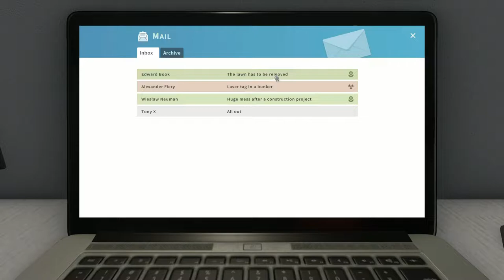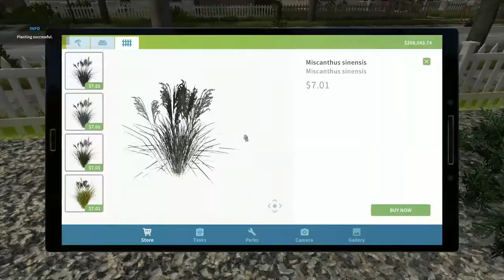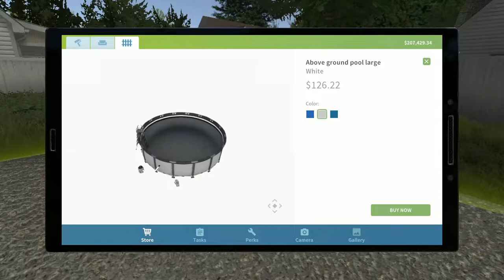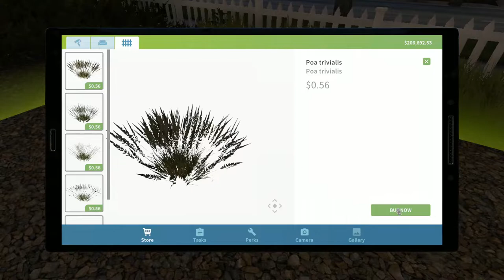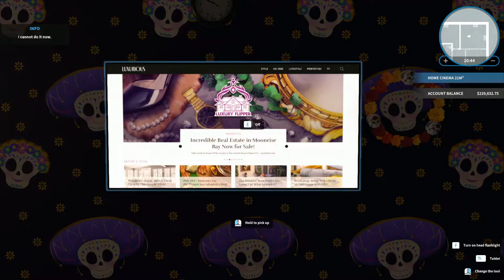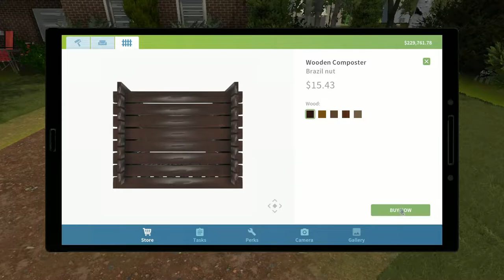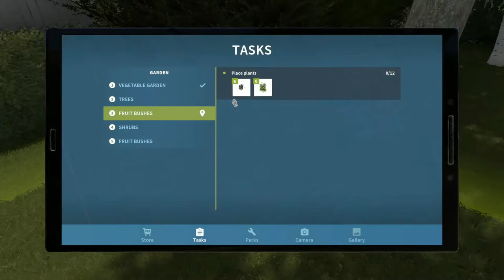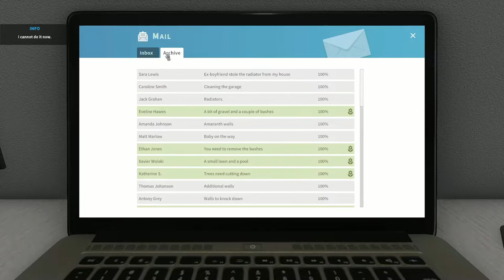House Flipper - Working outside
In today's Video, we do some more outdoor work by helping making yard not so green and cutting down trees onto houses!  wait.. what?